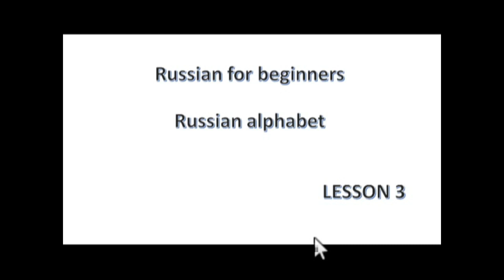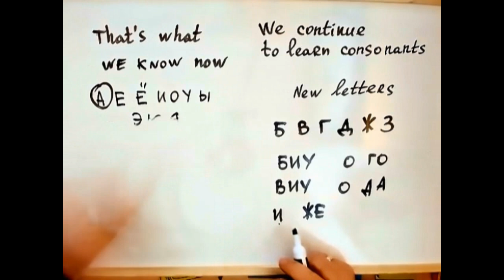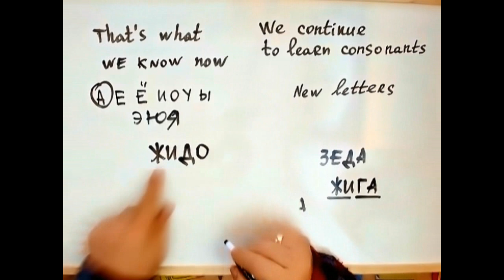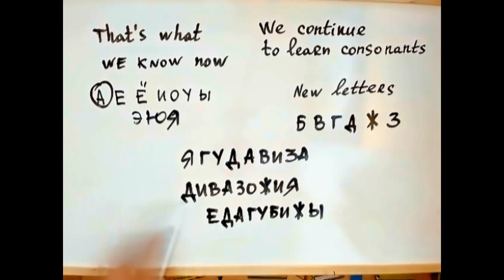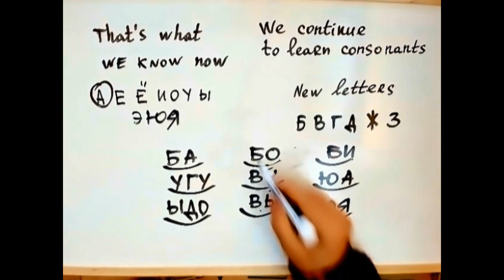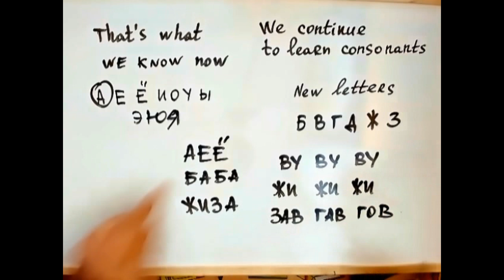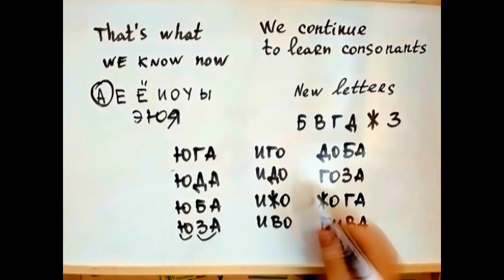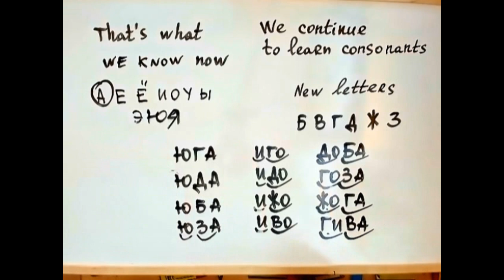Russian for beginners Russian alphabet Lesson 3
Lesson 3
Д Ж З